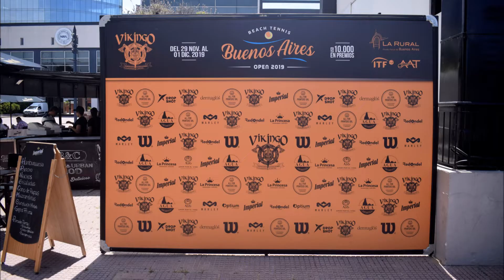Tomás Szechenyi en el Buenos Aires Beach Tennis Open 2019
Podés ver más contenidos del primer torneo internacional de Beach Tennis de Buenos Aires jugado en el predio de La Rural en la página web